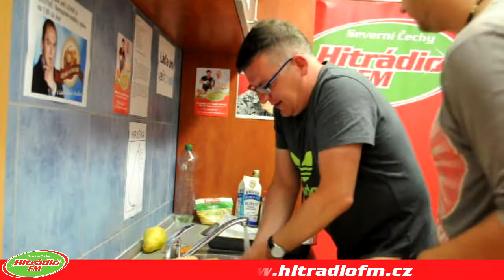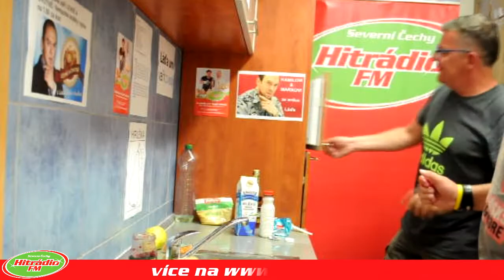Koblihy Ládi Hrušky (nejsou dobré)